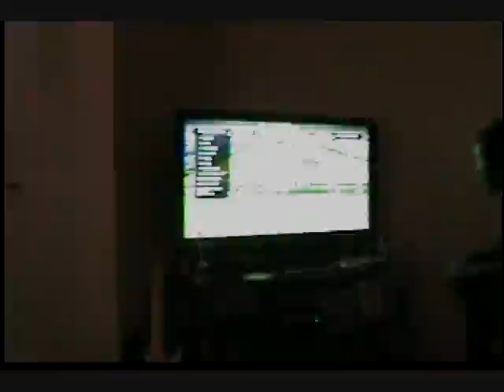Krim Show: 2009 Video Game Tournament - First Round Match: Sherwin Vs. Jarvez (Part One)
This has to be the one match that was the most anticipated, and is finally going down! Sherwin takes on Jarvez to determine who plays Demaine in the Quarterfinals! Enjoy this great game!!!